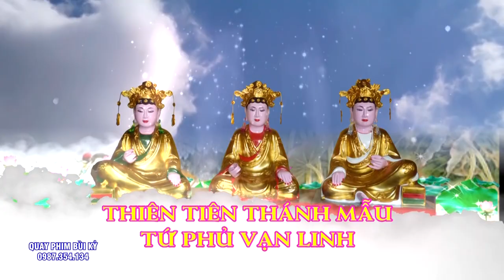Chính Tiệc Quan Đệ Tam - Đồng Thầy Thủ Nhang Lảnh Giang Vọng Tử Hầu Giá Quan Đệ Tam - Quan Đệ NGũ